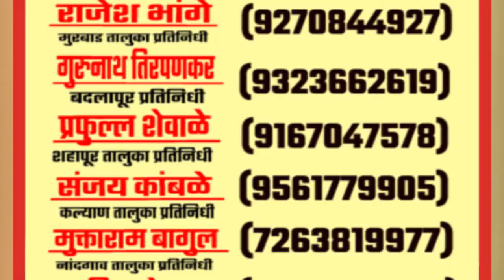जेष्ठ गायिका अभिनेत्री किर्ती शिलेदार यांचे निधन...